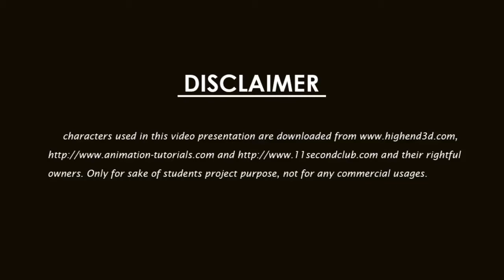Y Sunil Kumar - Animation Demoreel - 2017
Y Sunil Kumar - Animation Demoreel - 2017 - IACG